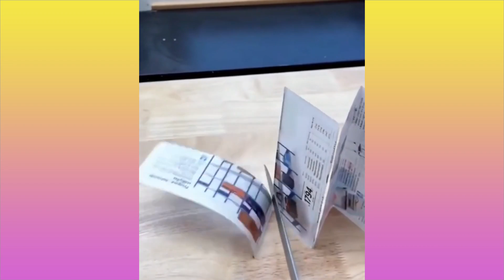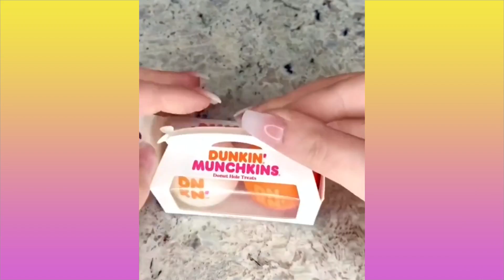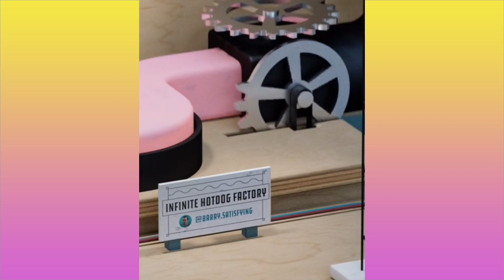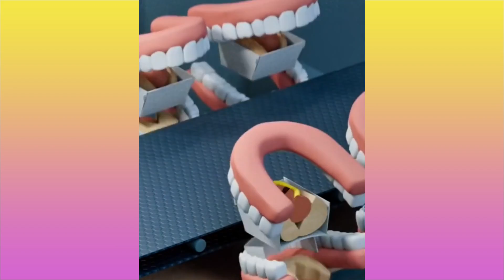ASMR Sounds for Relaxing Sleep | No Music Satisfying Videos to Massage Your Brain # 6